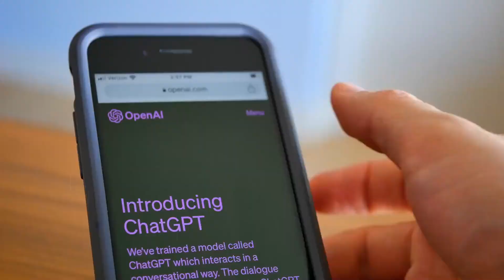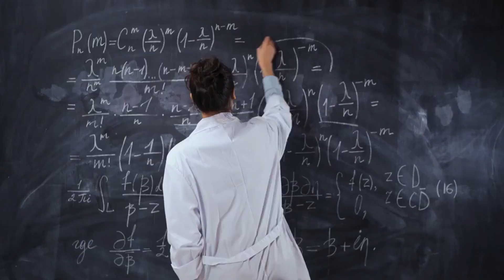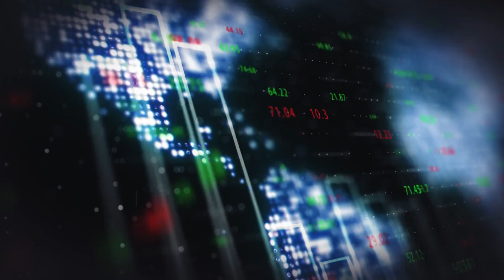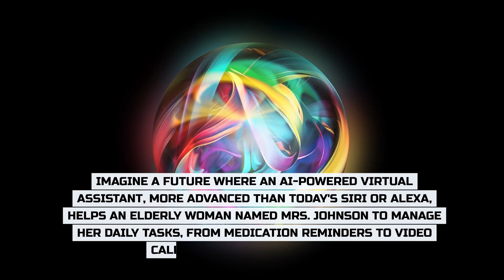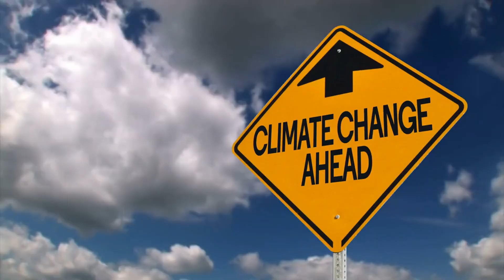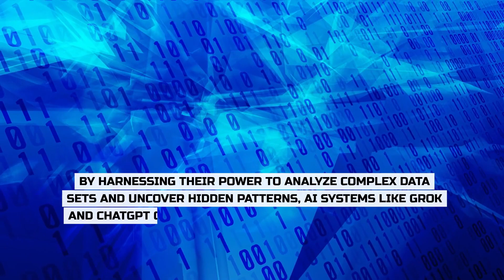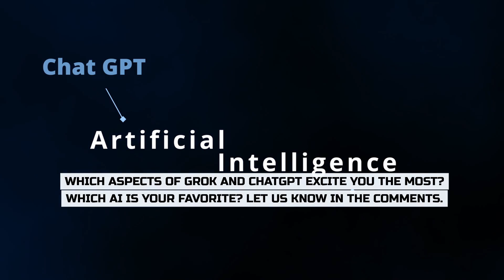Elon's NEW Grok AI might Outperform ChatGPT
Get ready to dive into the fascinating world of artificial intelligence! In this video, we'll compare two incredible AI systems: Grok AI and ChatGPT. Discover their remarkable development and how they have revolutionized our interaction with machines. Join us as we explore the unique blend of machine intelligence and personality in Grok AI.

🤖 Wireless keyboard & mouse I use